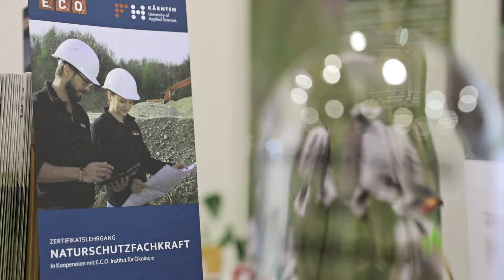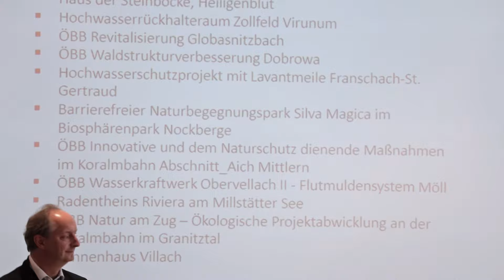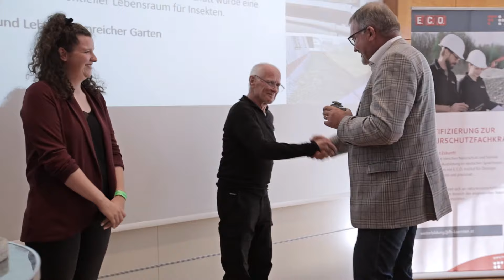Preisverleihung "Goldene Unke": FH Kärnten vergibt Auszeichnung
Innovationen im Naturschutz bei Bauprojekten hervorzuheben, war das Ziel der Auszeichnung „Die Goldene Unke“. Der Wettbewerb würdigt beachtenswerte Umsetzungen und soll Firmen dazu motivieren, Projekte naturnaher und -schonender umzusetzen sowie gelungene Projekte vor den Vorhang zu holen. Die Auszeichnung ging an das ÖBB Projekt „Natur am Zug“, durch das die ökologische Situation im Kärntner Granitztal verbessert wurde.